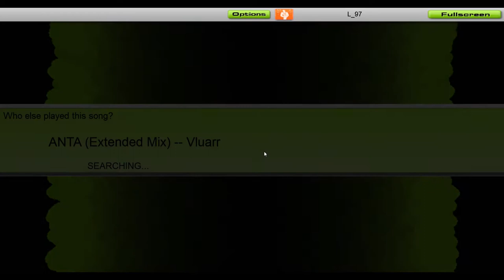Vluarr - ANTA [Audiosurf]